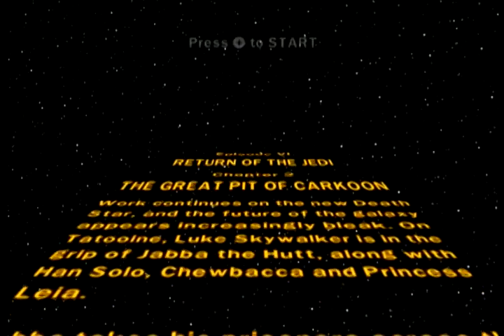Part 34 Lego Star Wars TCS - Frustration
Psalm 46:1
God is our Refuge and Strength, An Ever Present Help in troubles.